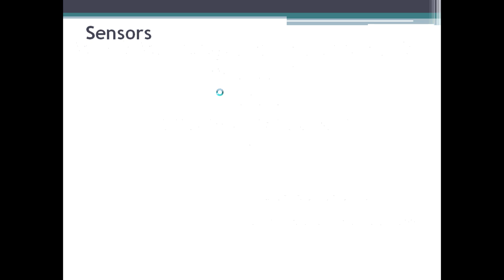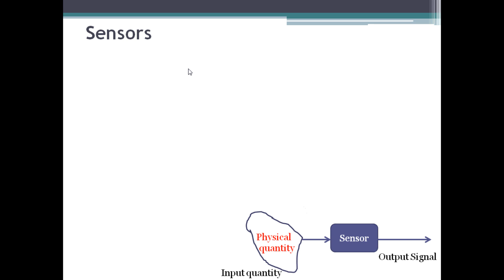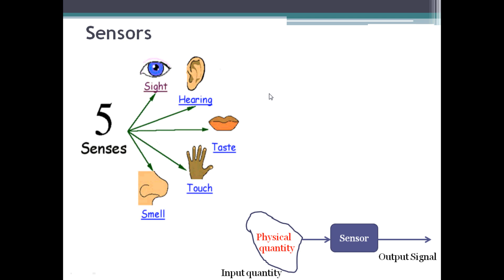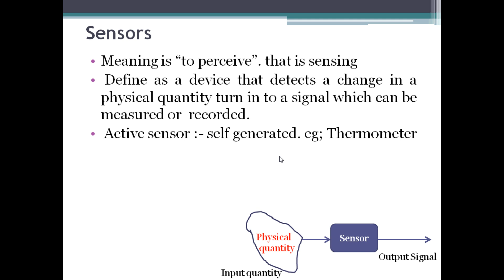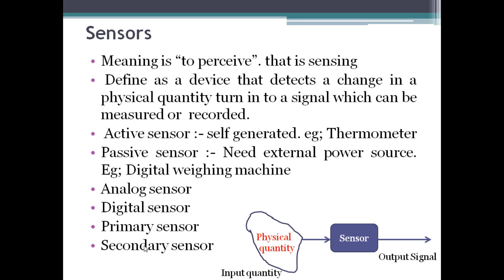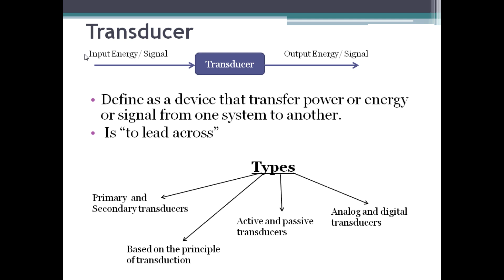Module 5 // Part B //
ME312 Metrology and Instrumentation //